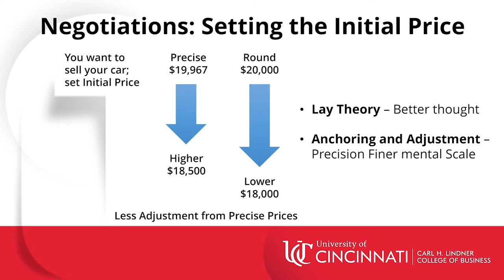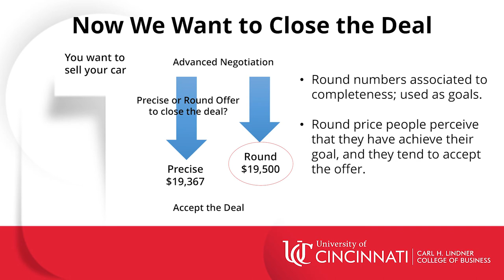Jorge Pena Marin – Lightning Round Research Presentation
Watch this lightning round TED-style talk that highlights the far-reaching impact of research taking place at the University of Cincinnati Lindner College of Business. Marketing Professor Jorge Pena Marin, PhD, shares his cutting-edge research with top global executives, titled "Round Off the Bargaining: The Effects of Offer Roundness on Willingness to Accept."